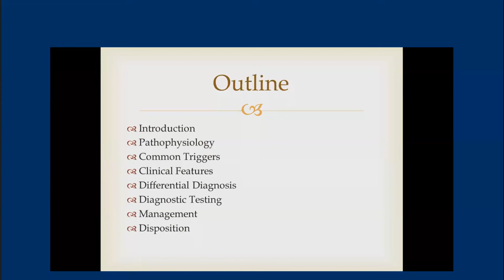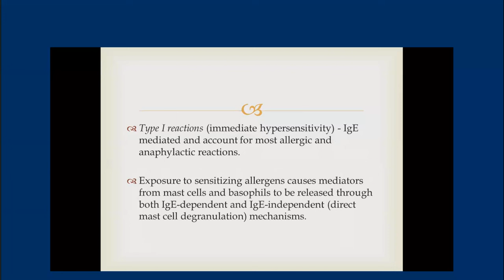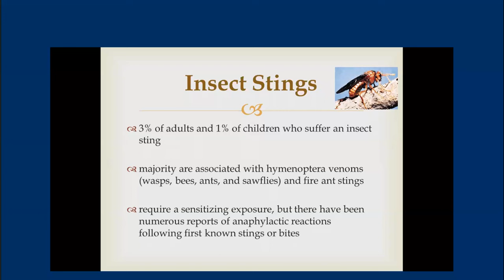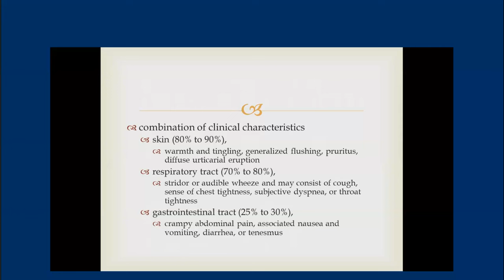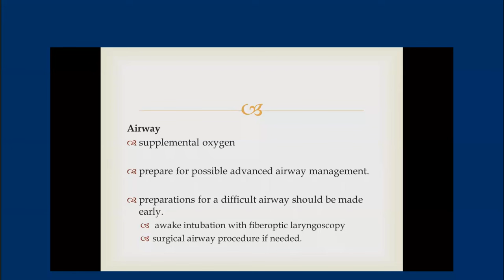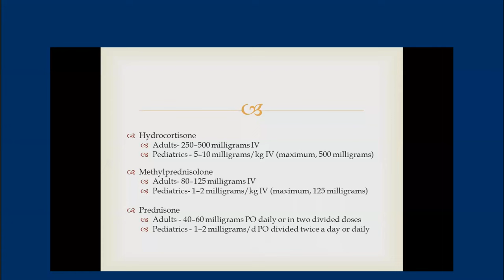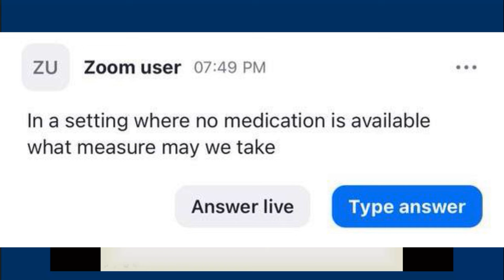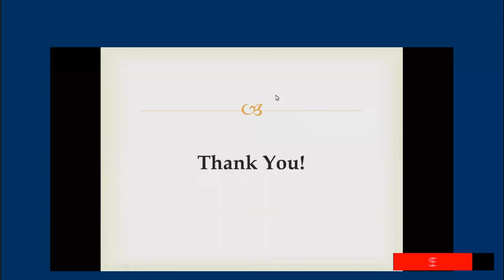Approach and Management to Anaphylaxis | Dr. Yonatan Getaneh | Blue Health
Timecodes
0:00 - Intro
01:06 - Approach and Management to Anaphylaxis lecture
47:25 - Q & A
58:10 - Outro